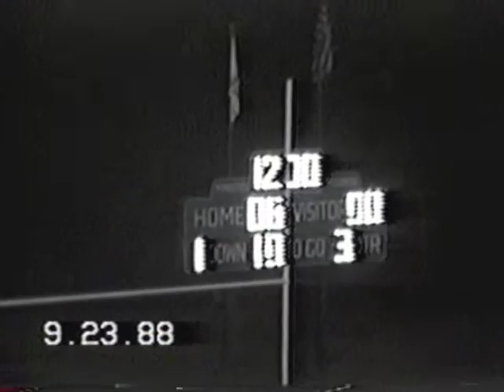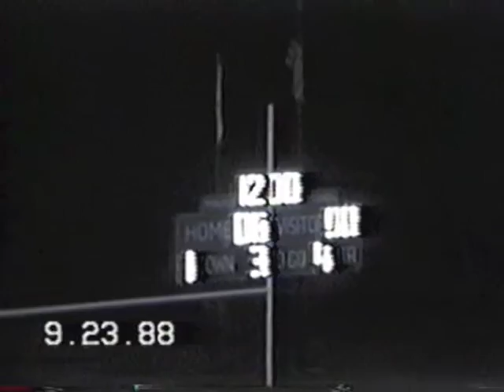1988 09 23 Football Hagerstown at Wes Del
Hagerstown 0 Wes Del 14. Indiana High School Football. If you'd like any specific player names or any other information tagged/included, please comment and let me know. Thanks and enjoy!